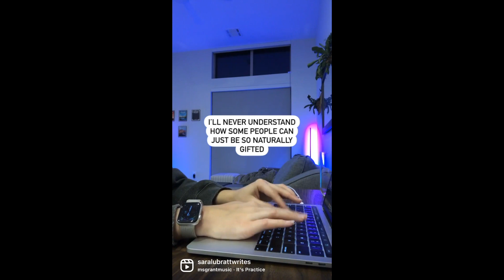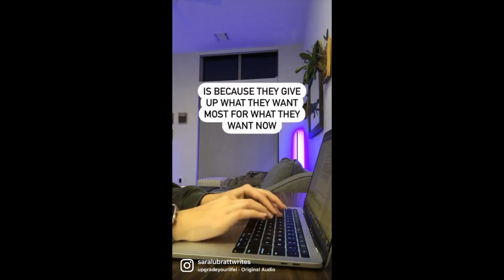More Writing TikToks To Watch Instead Of Writing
More writing TikToks to watch instead of writing. A compilation of my funny and inspirational writing reels from Instagram!

▶ Aqua Notes
▶ Subscription Box For Writers

▷ My color-changing corner lamps